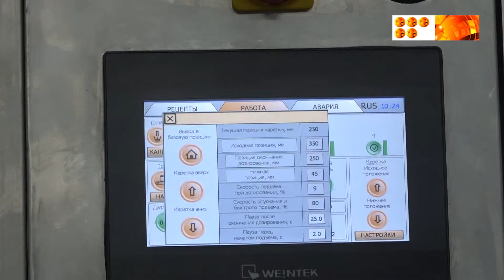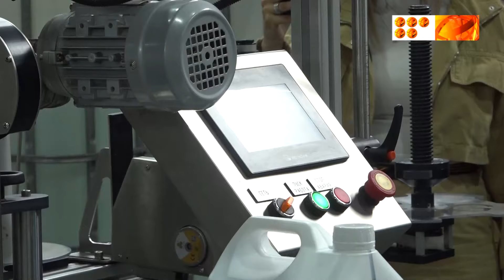Отандық өнімді дамытайық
Қазіргі уақытта кәсіпорын айына 150 тонна дайын өнім шығарады.